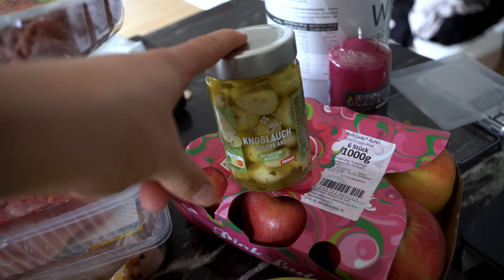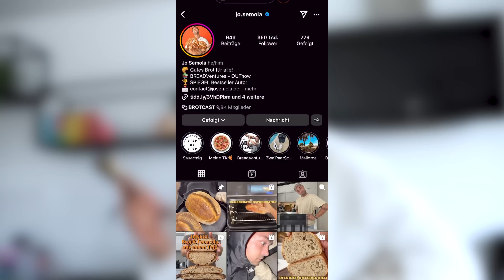Fitness Einkauf, Backen & Diät Gedanken 💭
Spare JETZT mit Code "Leonie" MINDESTENS 10% bei Evo Sportsfuel!

Der wohl most random Vlog ever! Lasst mich unbedingt eure Meinung zu den Diätreflektionen in den Kommentaren wissen! Ich liebe den Austausch!!